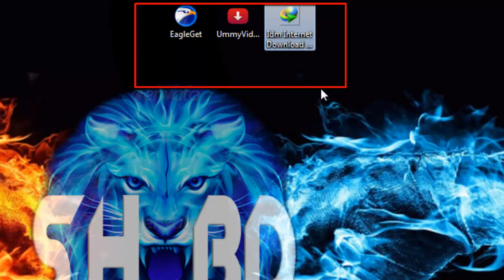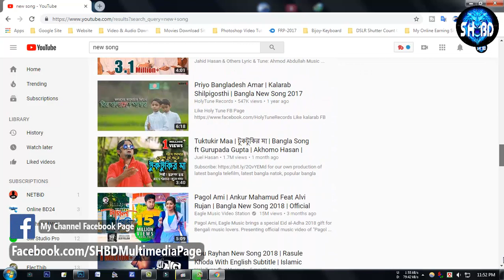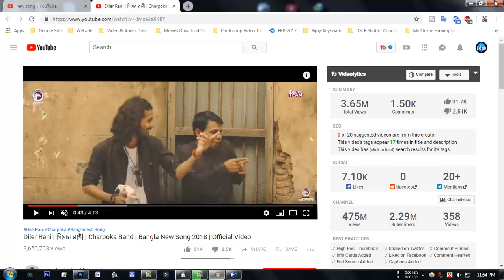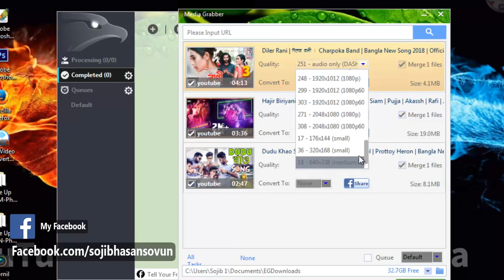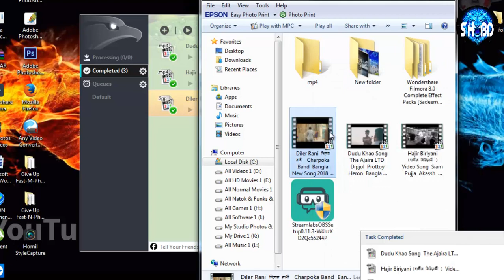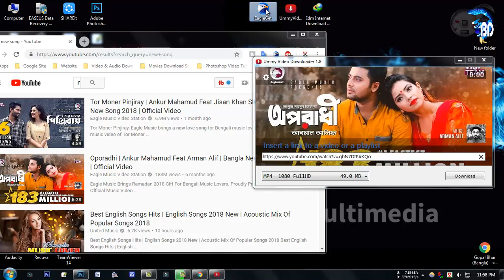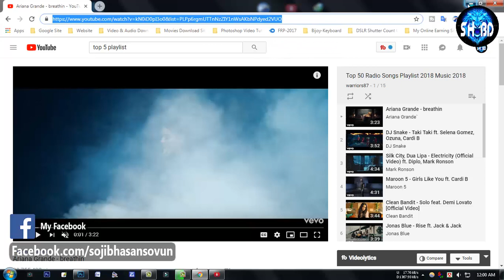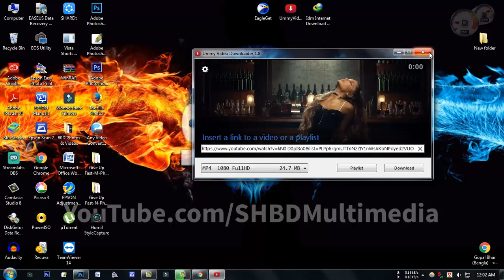ইউটিউব প্লেলিস্ট ভিডিও ডাউনলোড করুন একদম সহজে । Download YouTube playlist videos very easily।SH BD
My Discord ID 1 : sojib#5839
My Discord ID 2 : SHBD SOJIB#0102

My name is sojib hasan (sovun)

YouTube PlayList Videos Download Absolutely Free Very Easily-SH BD Multimedia